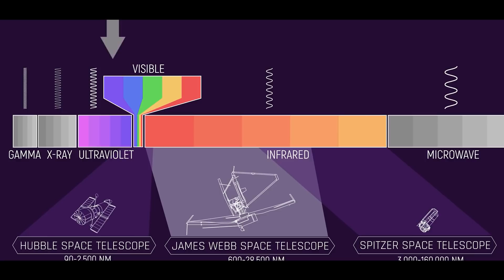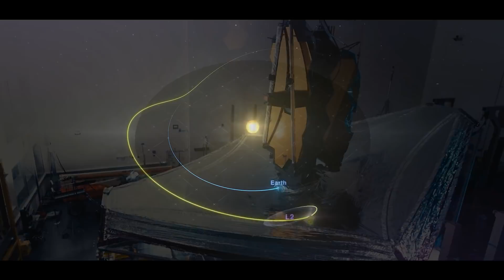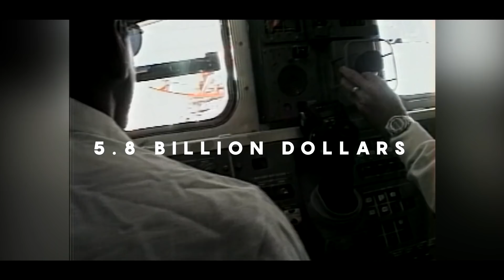Hubble से कितना बेहतर है James Webb Telescope | Why James Webb Space Telescope is better than Hubble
Why James Webb Space Telescope is better than Hubble

James Webb Space Telescope NASA’s most powerful telescope is launched on 25 December 2021. James Webb Space Telescope is often called the replacement for the Hubble Space Telescope But NASA prefers to call it the successor of the Hubble space telescope.

Launched into low Earth orbit in 1990 the Hubble Space Telescope has made more than 1.4 million observations including tracking interstellar objects capturing a comet colliding with Jupiter and discovering moons around Pluto. Hubble has captured galaxies merging probed supermassive black holes and has helped us understand the history of our universe. But now the James Webb Space Telescope is about to change the field of astronomy forever. Because it is 100 times more powerful than the Hubble and it can see further back in time than the Hubble space telescope. What it will Unveil and Why James Webb Space Telescope is better than Hubble. Let's watch together in this video.

Chapters:-

1. 00:00  INTRODUCTION
2. 01:21  HOW THESE TELESCOPES ARE DIFFERENT
3. 02:44  IS THE JAMES WEBB SPACE TELESCOPE BETTER THAN HUBBLE
4. 04:24  WHAT IS THE DISTANCE BETWEEN THE TELESCOPE AND THE EARTH
5. 06:10  HOW FAR BACK IN TIME CAN JAME WEBB SPACE TELESCOPE SEE
6. 07:40  CAN JAMES WEBB SPACE TELESCOPE SEE EXOPLANET
7. 08:40 COST OF HUBBLE SPACE TELESCOPE VS JAMES WEBB SPACE TELESCOPE
8. 09:13  LAUNCH